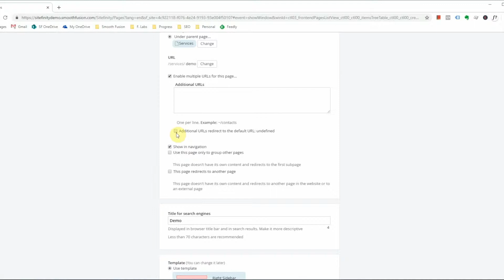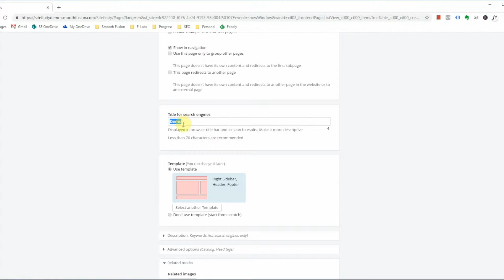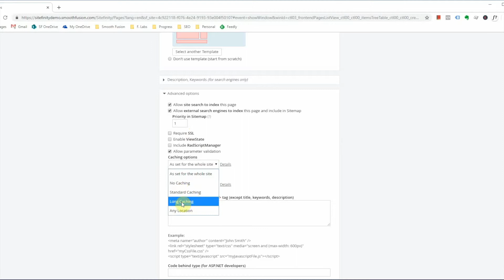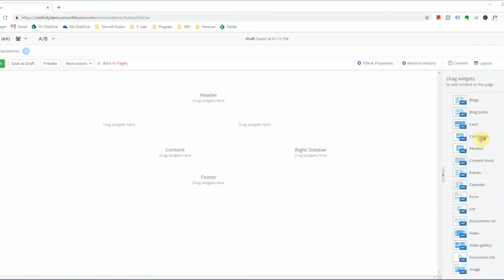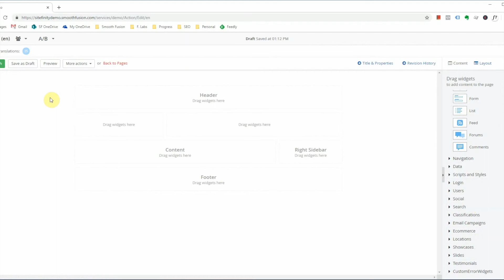Sitefinity Content Management System Tutorial: Creating a Page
In this video we will show you how to create a page within the Sitefinity Content Management System.

Don't forget to stay up to date with us on social media!

Transcript:

Hello and welcome to Smooth Fusion's Sitefinity tutorial.

In today's video, I'm going to show you how to create a page. So I've already navigated to pages and you will see here the page tree as well as options to alter those existing pages as well as create a page. So let's create a page. We're going to title this demo and the next option you have is to put this page at the top level or underneath a parent page. The parent page is the top level of navigation, the under parent page is tier 2 or tier 3 navigation so for the sake of this demo we're going to put this under services. One thing you may have noticed whenever you added your title, the URL for the page also automatically updated and whenever I selected that as a parent page it also updated the URL, however, this is alterable by clicking change. You can change the title that you are using in your URL and you can also update the entire URL structure. Next we have enable multiple URLs for this page. If you're familiar with vanity URLs that's what this is. So you can inject those here and if you do not want those two functions of any URLs and instead redirect to the actual page URL, you can check this and set that up that way. Next we have show in navigation. The majority of the Sitefinity sites do use the page tree for the navigation. So if you are using the page tree to populate your navigation then you want this item to show in the navigation, you can check this box.

Next, we have used this page only to group other pages and this page redirects to another page. I'm calling these out together because each of these has one unit as a unique characteristic and that they are not pages of their own. They may appear within your page tree, but they do not have a template or a body to that page. Group pages are used purely as parent pages and for organizational purposes and those will set to redirect to the first subpage if it is clicked and included in the navigation. The next is redirect to another page. So you can set this URL to redirect to an internal page or an external page. A used case for an external page that is not an actual external page is using a file, so perhaps you have a file that you want users to redirect to and download automatically, you can set that there. Next, we have the title for search engines which also appears as the title in the tab. This is auto-generated from your title but it is changeable. Next, you have your template section. By default, you have a template already selected whichever is set as the default for the site that is changeable through select another template.

Next, we have descriptions and keywords. These are meta descriptions and meta keywords that can be set per the page. Next, we have advanced options. Some of these options are specific to developers, some are more specific to content editors. The allow site search to index this page, if your site has a site search and you want this page included in that index you can allow it here. Allow external search engines to index which is just simply allowing external search engines to index that page or not. Require SSL, this is typically set across the entire site but if you do it on the page by page basis you will check this box here. Next, we have enabled view state and rad script editor and allow parameter validation. These are typically settings altered by a developer if needed. Caching options, so this is typically, unless there's a specific use set to as whole as for the whole site. You can change it between no standard and long caching if you like, but as the whole site is set to one of these three options. Canonical URLs can be enabled and disabled here. If you have any unique HTML that you want added to a single page, you can do so here. This next code behind type for asp.net developers is for developers so that can be disregarded. Related images is something unique to this demo page and likely will not be there for your page when you are creating it.

So now that we've created our page and modified the properties, it will take us to the page editor view. Those properties for that page can be accessed through the page editor by looking at titles and properties or you can navigate to it from the page's landing page in the backend. So I'm not going to go through an entire page set up but over here on your right side, you have your layout items where you can add these to the page which is what your widgets will live inside of...